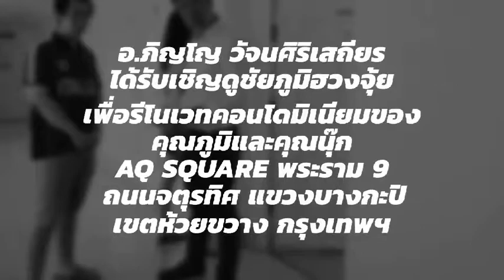ซินแส อ.ภิญโญ 466